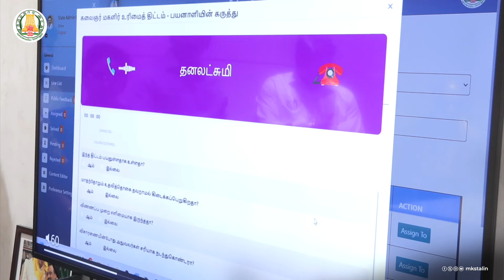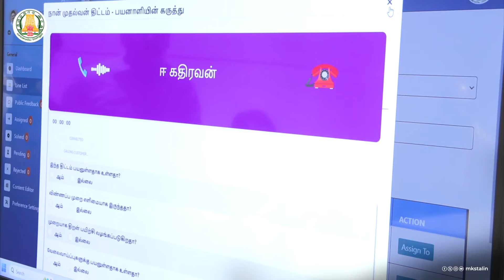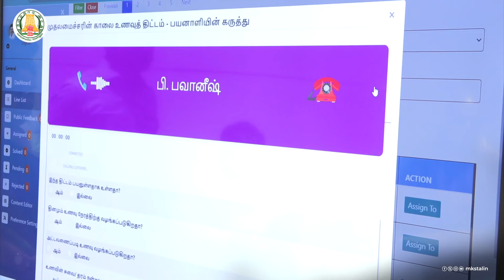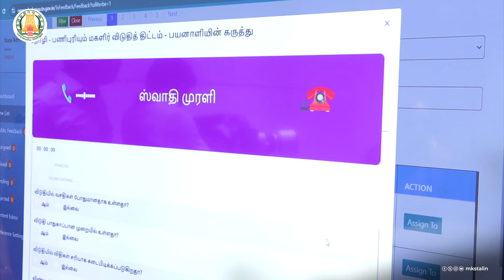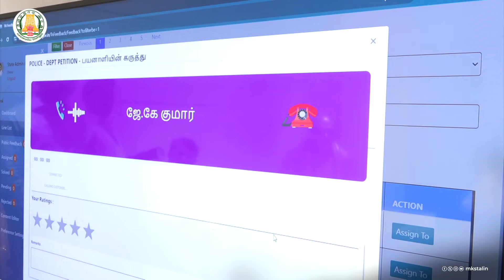நீங்கள் நலமா?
கோடிக்கணக்கான மக்கள் பயன்பெறும் வகையில் நமது DravidianModel அரசு உருவாக்கும் திட்டங்கள் மக்களிடம் சென்று சேர்வதை உறுதிசெய்யவும் - உங்களிடமிருந்து கருத்துகளைப் பெற்று அவற்றைச் செம்மைப்படுத்தவும் நீங்கள்_நலமா திட்டத்தைத் தொடங்கியுள்ளோம்.
தோழி_விடுதி திட்டம் குறித்துப் பேசிய சகோதரி, அந்த விடுதிகளை WellBeingCentre-களாகப் பயன்படுத்தலாம் என்ற கருத்தினை முன்வைத்தார். அவரது இந்தக் கருத்து நிச்சயம் செயல்படுத்தப்படும் என்பதைத் தெரிவித்துக் கொள்கிறேன்.
மக்கள் நலத்திட்டங்களைத் தொடர்வோம்! தொடர்ந்து தமிழ்நாட்டின் வளர்ச்சிக்கு உழைப்போம்!

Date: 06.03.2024